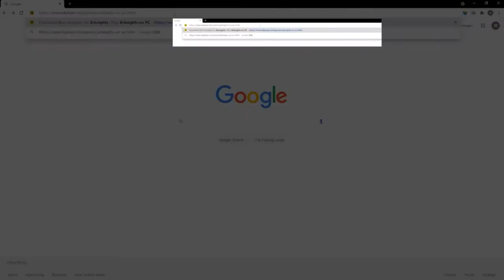Best emulator for Arknights 2021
In this video I will show you how to play Arknights on a pc, on the best android emulator for Arknights in my opinion. After watching the video, you will learn how to play Arknights with a keyboard and mouse without lags. Any game will start on the LDplayer emulator, even if you have low end pc with Windows or Mac. You can easily connect a joystick to your computer and enjoy your favorite game to the fullest. Watch my gameplay. Enjoy viewing!

best emulator for arknights low end pc,
best android emulator for arknights,
Android emulator for Arknights,

Arknights HowToPlayArknights how to play ARKNIGHTS on pc windows and mac,
how to play ARKNIGHTS on pc windows,
how to play ARKNIGHTS on pc,
how to play ARKNIGHTS on pc 2021,
how to download ARKNIGHTS on pc
how to play ARKNIGHTS on pc using keyboard and mouse,
how to play ARKNIGHTS on pc with controller,
how to play ARKNIGHTS on pc using  joystick,
how to play ARKNIGHTS on pc with keyboard and mouse,
how to play ARKNIGHTS in pc ldplayer,
how to play ARKNIGHTS on pc ldplayer,
how to play ARKNIGHTS on pc with ldplayer,
how to play ARKNIGHTS  with ldplayer,